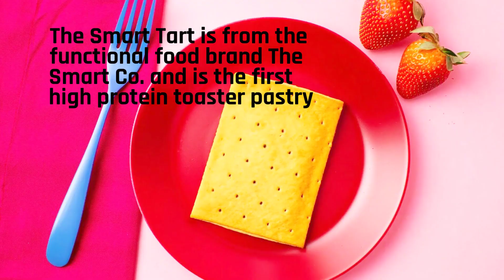Smart Tart high protein toaster pastry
Introducing The Smart Co. and its high protein toaster pastry Smart Tart